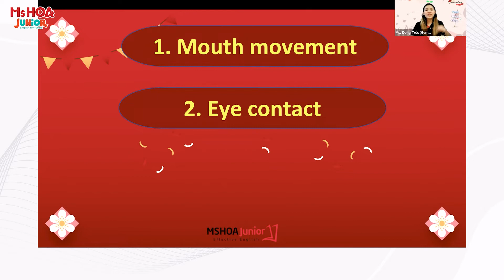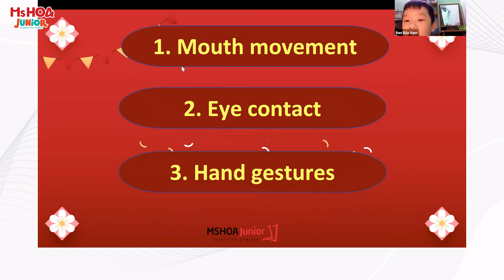Con thỏa sức nghe nói tiếng Anh tại giờ học tăng tương tác cực vui của Ms Hoa Junior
Mời ba mẹ tham gia giờ học tăng tương tác tại lớp học nhóm nhỏ của Ms Hoa Junior!

Bạn nhỏ nào cũng thật vui tươi và hào hứng trong suốt cả buổi học đó ba mẹ ạ !!! Các con không chỉ được tự tin nói tiếng Anh mà còn được cô giáo chỉnh phát âm, lỗi ngữ pháp và củng cố kiến thức ngay tại lớp nữa.

Cùng khám phá giờ học cực vui của các bé Junior với cô ngay nha!
Tham khảo thêm video bài giảng hay khác:
Các Khóa Học Tiếng Anh Theo Lộ Trình Chuẩn Cambridge:
1. KHÓA HỌC Tiếng Anh mầm non
2. KHÓA HỌC Tiếng Anh tiểu học
3. KHÓA HỌC Tiếng Anh THCS
4. KHÓA HỌC IELTS Junior dành cho học sinh cấp 2
5. KHÓA HỌC Tiếng Anh VIP 1-1

► HÀ NỘI:
CS 1: 107 Xuân La, Tây Hồ
CS 2: 388 Nguyễn Văn Cừ, Long Biên
CS 3: 66 Nguyễn Văn Lộc, Mỗ Lao, Hà Đông
CS 4: 230 Phố Lò Đúc, Đống Mác, Hai Bà Trưng
CS 5: 26 Phố Nguyễn Thị Định, Trung Hoà, Cầu Giấy
CS 6: 7 Liễu Giai, Ba Đình, Hà Nội
CS 7: 139 Minh Khai, P. Minh Khai, Hai Bà Trưng
► HỒ CHÍ MINH:
CS 1: 672A30 Phan Văn Trị, Phường 10, Gò Vấp
CS 2: 316 Võ Văn Ngân, P. Bình Thọ, Gò Vấp
CS 3: 66A Hoàng Diệu 2, P. Linh Chiểu, Thủ Đức
CS 4: 224 Khánh Hội, P.6, Q.4
CS 5: 427 Cộng Hòa, P.15, Q. Tân Bình
CS 6: 215 Kinh Dương Vương, P.12, Quận 6
► ĐÀ NẴNG:
CS 1: 226 Ngũ Hành Sơn, Phường Mỹ An, Quận Ngũ Hành Sơn
►HẢI PHÒNG:
CS 1: 129 Trần Nguyên Hãn, Lê Chân, Hải Phòng
►THANH HÓA:
CS 1: Lô 10 MBQH 1704 đường Phan Chu Trinh, P. Điện Biên, Tp.Thanh Hoá
►HÀ TĨNH:
CS 1: Lk1-08 Khu biệt thự liền kề Vinhomes, Hàm Nghi, TP. Hà Tĩnh
►QUẢNG NINH:
CS 1: A3-05, KĐT Monbay, Hồng Hải, Tp Hạ Long
►KHÁNH HÒA:
CS 1: 55 đường 23/10, Phương Sơn, TP. Nha Trang